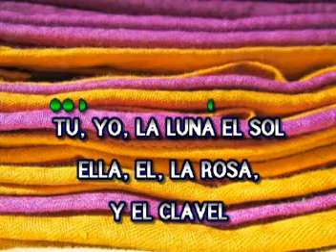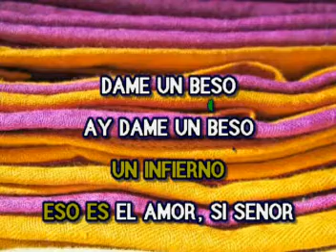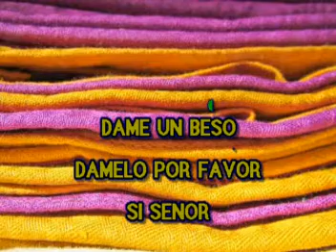Eso Es El Amor - Eddie Gorme - Karaoke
Eso es el amor por cantar con la mejor música de karaoke al estilo de Eddie Gorme